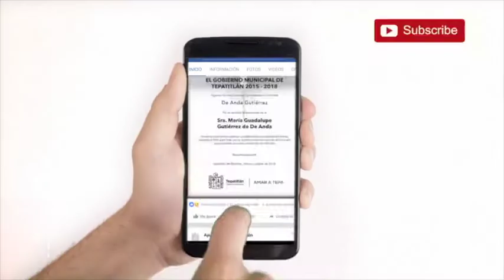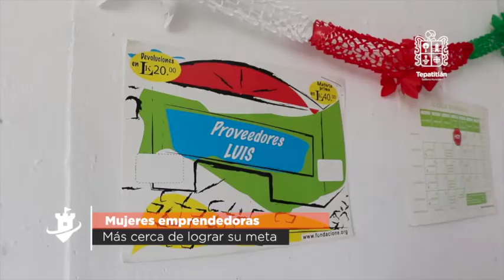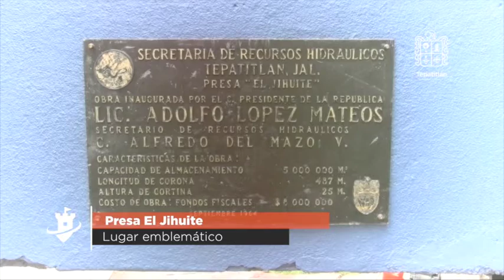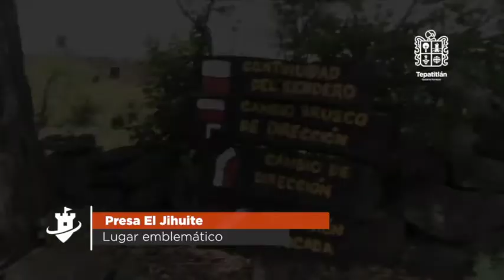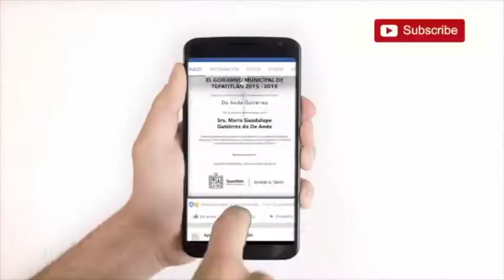Mi Ciudad en Movimiento /2da. Emisión.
Ya está lista la segunda emisión de "Mi Ciudad en Movimiento".
¡Descubre todo lo que esta semana tenemos para ti!